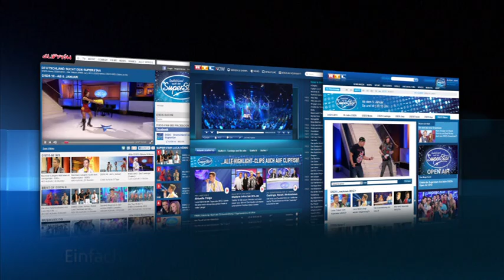DSDS 2013 Gruppensong "Lila Wolken & Ein Stern" von Marteria und DJ Ötzi